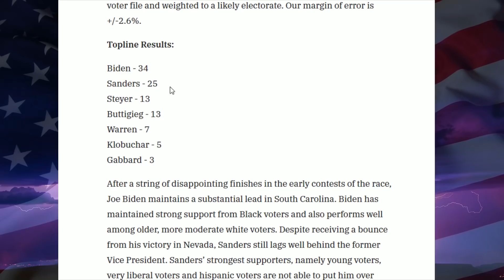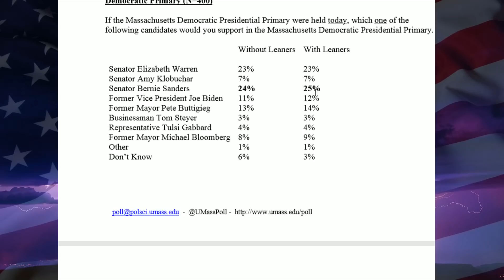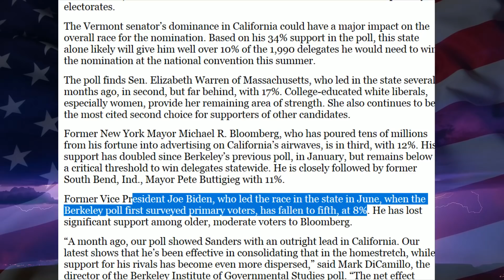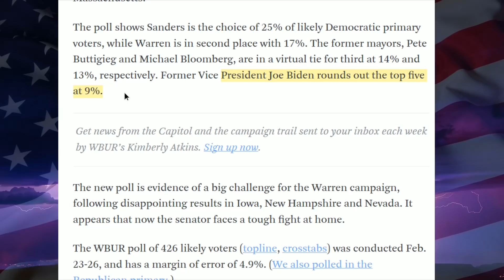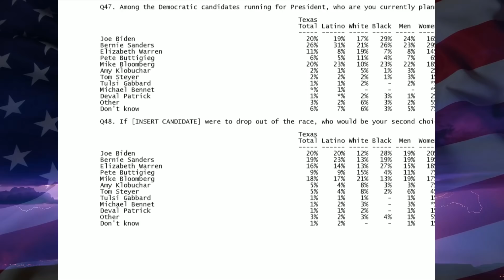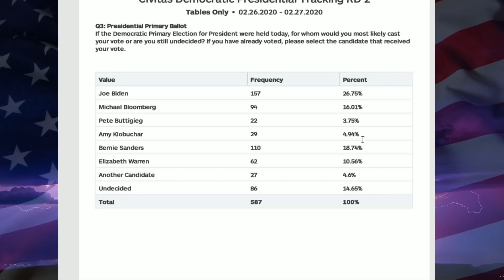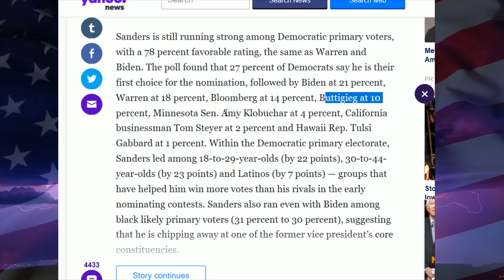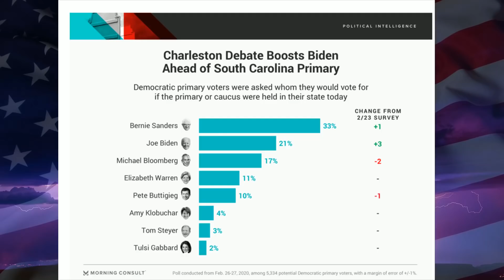14 New Democratic Primary Polls - Super Tuesday Primary Polls - February 2020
14 New Democratic Primary Polls - Super Tuesday Primary Polls - February 2020

2020 Presidential Election Polls - Trump vs. Joe Biden, Bernie Sanders, Michael Bloomberg, Pete Buttigieg, Elizabeth Warren, Cory Booker, Andrew Yang, Tulsi Gabbard - Who'll Be The 2020 Democratic Presidential Nominee? Will Trump Lose in 2020? Will Trump win in 2020? Will the Democrats win in 2020? Will Democrats Lose in 2020?

Democratic Primary 2020 Candidates - Democratic Frontrunners 2020 Bernie Sanders, Joe Biden, Elizabeth Warren, Pete Buttigieg, Michael Bloomberg, Amy Klobuchar, Tom Steyer

1. Bernie Sanders
2. Joe Biden
3. Michael Bloomberg
4. Elizabeth Warren
5. Pete Buttigieg
6. Amy Klobuchar
7. Tom Steyer
8. Tulsi Gabbard

2020 Democratic Primary Prediction - 2020 Democratic Hopefuls - 2020 Democratic Presidential Candidates - 2020 Democratic Presidential Nominee - In this video I go through 14 New Polls February 2020 Polls.